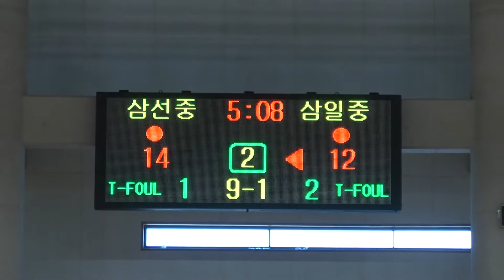삼선중 삼일중 2q